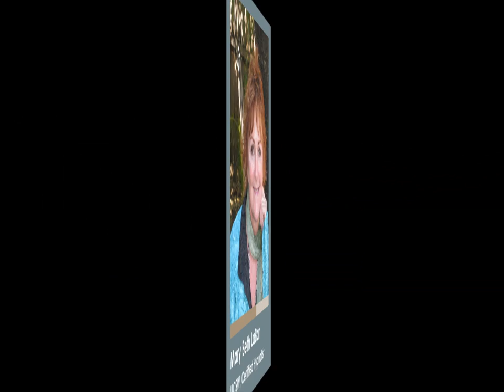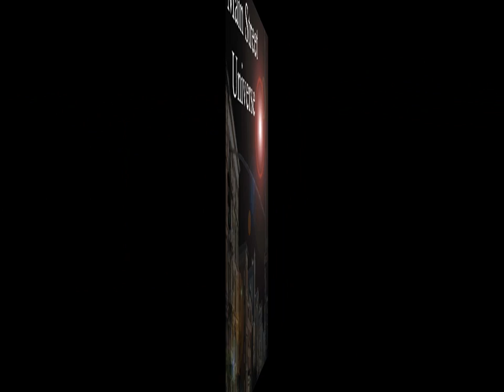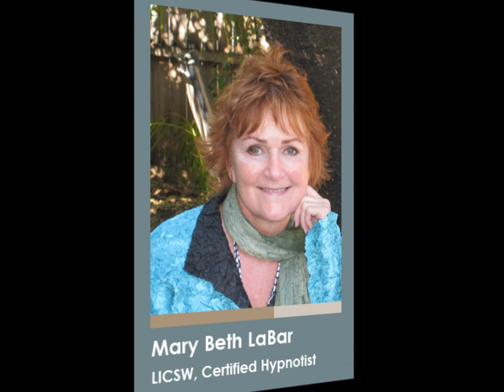Mary Beth LaBar and Donna Morin - Finding You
Host Jesse Ann Nichols George will be interviewing guests Mary Beth LaBar and Donna Morin. Mary Beth LaBar is a LISCW and certified Hypnotherapist.  She has developed techniques to invoke the imagination while allowing the Limbic Brain to rest.  Donna Morin M.Ed, CHHC, is an AADP-certified health coach and founder of Better Off Well.  She understands demands placed on women that make it difficult to feed a family within time and budget constraints.

Host Jesse Ann Nichols George has published 2 books "Activating Compassion" and "Activating Compassion The Workbook" and has also created The Compassion Tour which includes seminars, workshops, retreats, and fundraisers to build awareness, personal growth, and assist people working from and needing compassion.  Jesse also created the Genesis Clearing Statement